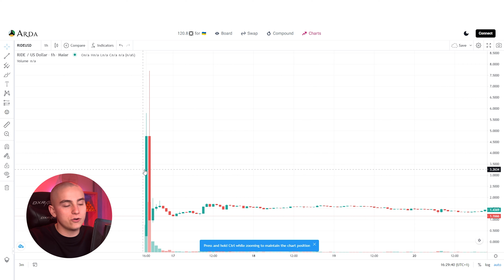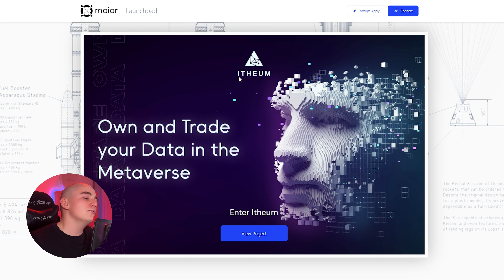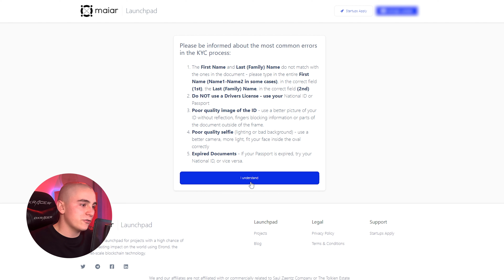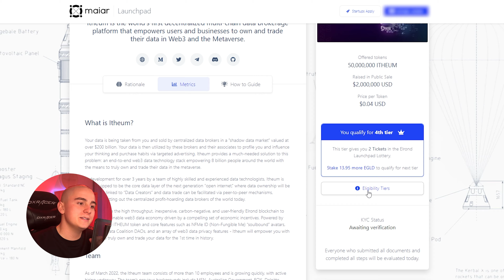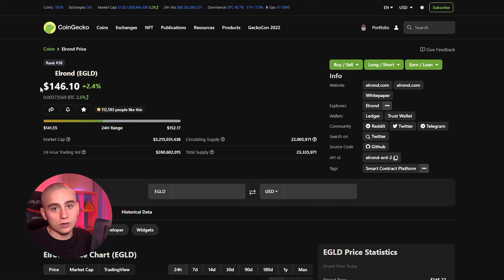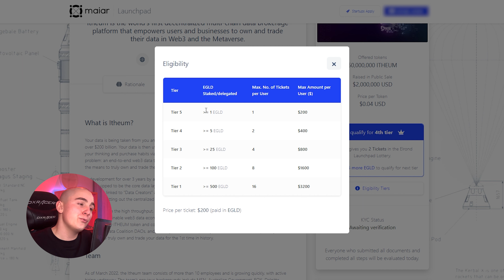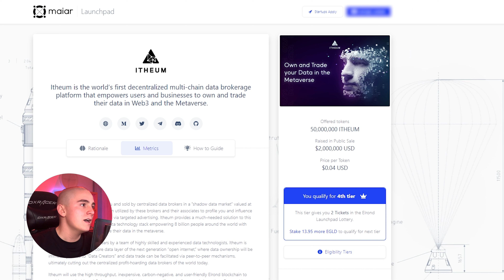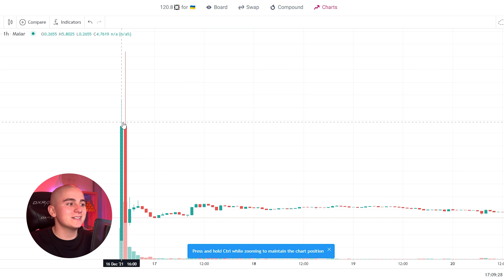[TUTO] LAUNCHPAD MAIAR : Comment faire des x100 FACILEMENT ! (2023) - Maiar Launchpad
Maiar Lauchpad, le launchpad d'Elrond qui vous permet de faire de beaux multiples (x100) !
Je vous explique comment fonctionne un launchpad, comment vous inscrire au launchpad Maiar. Ensuite, je vous explique le système des "tiers" pour participer aux IDOs et comment participer le jour J.

Code de parrainage : axcpav84cn

▬▬▬▬▬▬▬  ME SUIVRE  ▬▬▬▬▬▬▬

➡️ Canal Telegram privé disponible dans le pack de démarrage

▬▬▬▬▬▬▬  VIDÉOS SIMILAIRES  ▬▬▬▬▬▬▬

▬▬▬▬▬▬▬  SOMMAIRE  ▬▬▬▬▬▬▬

00:00 Tuto Launchpad Maiar​​​
00:28 Qu'est ce qu'un Launchpad ? Explications​
01:04 Les précédents résultats du Maiar Launchpad ($RIDE)
02:36 Comment participer au Launchpad Maiar
04:17 Comment faire le KYC sur le Maiar Launchpad
05:35 Système de tiers pour participer au Maiar Launchpad
07:15 IDO Elrond sur le Launchpad Maiar
08:37 Analyse du projet Itheum sur Elrond (EGLD)
10:15 Comment utiliser le Launchpad Maiar (IDO)
10:54 Revendre ses tokens de l'IDO Maiar Launchpad

▬▬▬▬▬▬▬▬  MOTS-CLÉS  ▬▬▬▬▬▬▬▬

launchpad
launchpad crypto
elrond crypto
elrond egld
elrond maiar
elrond
launchpad elrond
launchpad maiar
tuto launchapad maiar
tuto launchapad maiar francais
tuto launchpad maiar fr
écosystème elrond
qu'est ce que ITHEUM
comment fonctionne itheum
investir dans itheum
itheum
comment utiliser itheum
maiar launchpad
comment utiliser maiar launchpad
launchpad itheum
problème kyc maiar launchpad
problème kyc itheum
qu'est ce que le launchpad elrond
gagner de l'argent avec elrond
egld
maiar
maiar dex
tuto launchpad
meilleur launchpad
elrond 2023
egld 2023
top projet 2023
top launchpad 2023
lancement itheum
comment acheter du itheum
launchpad egld
egld launchpad
elrond launchpad
tuto maiar launchpad
maiar launchpad tuto
launchpad maiar tuto
tuto launchpad maiar
ido maiar
maiar ido
maiar ico
ico maiar
ido elrond
elrond ido
elrond ico
ico elrond
ico egld
ido egld
egld ico
egld ido
application maiar
application elrond